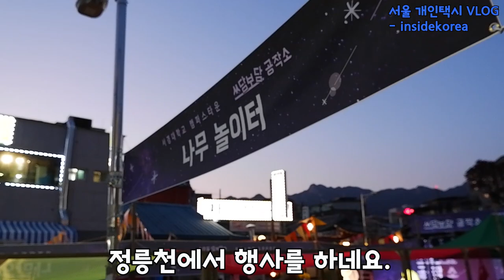Vlog(89) 당신의 희망이 되고 싶네요.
꿈은 이루어지죠.
언젠가는... 희망을 잃지 말고
날마다 즐거운 마음으로 일한다면
언젠가 보상이 올것입니다.
늘 안전운전 하시기 바랍니다.